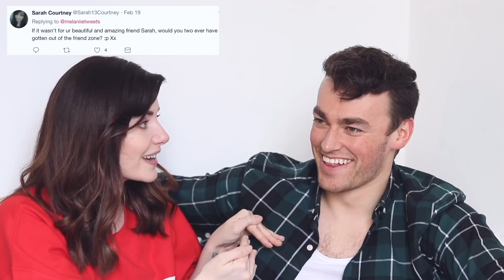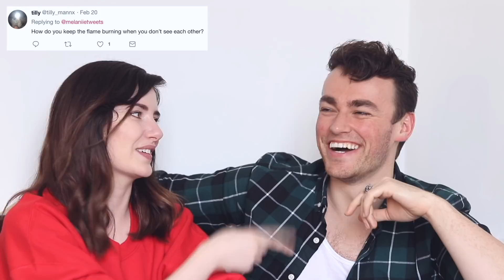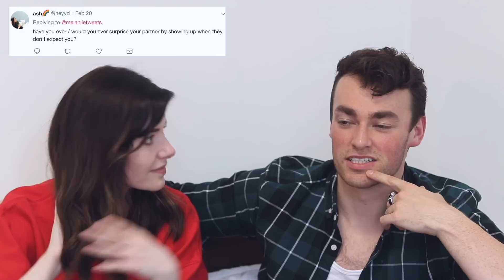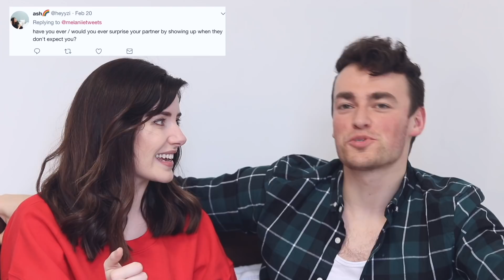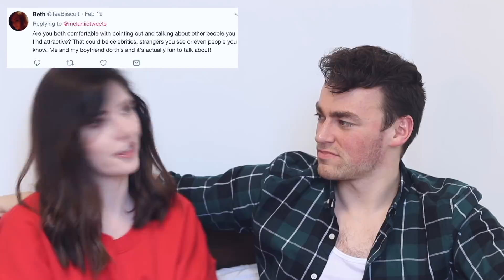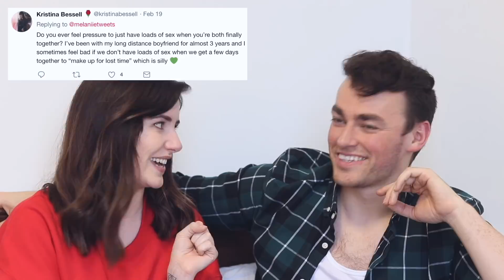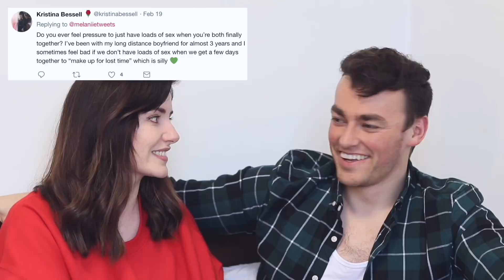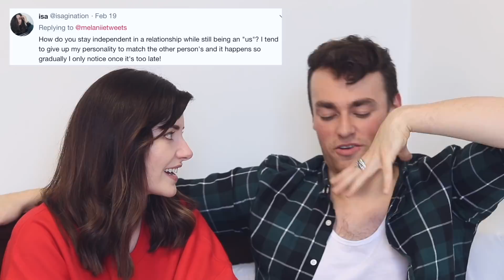FRIENDS TO DATING!? Relationship Q&A | Melanie Murphy & Thomas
My boyfriend Thomas and I sat down to answer your questions about our long distance relationship, going from friends to dating and our sex life! Bringing Thomas into my world seeing as we're in it for the long haul :)

If you're reading this comment a green love heart down below in the comments! :)